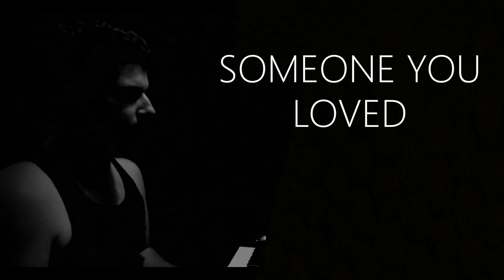Someone You Loved (Lewis Capaldi Cover) - Daniel Panetta